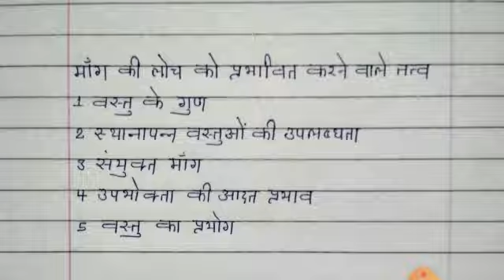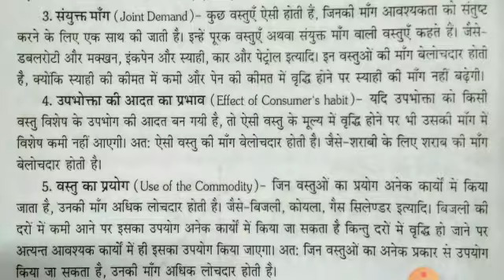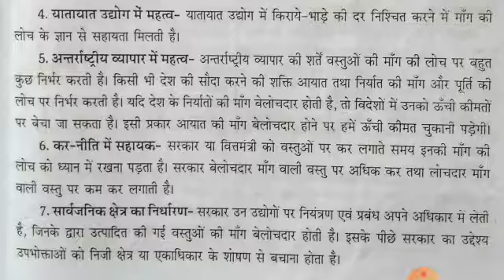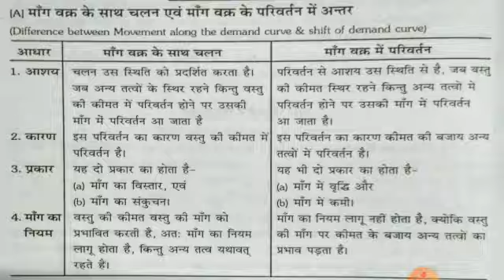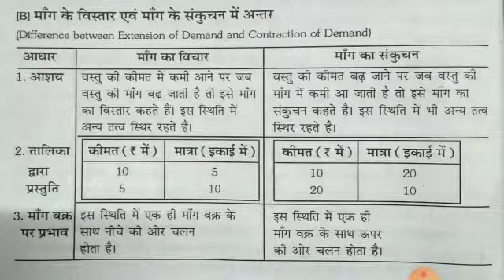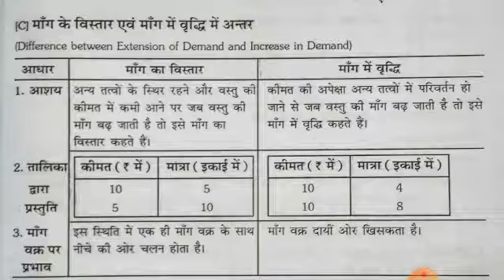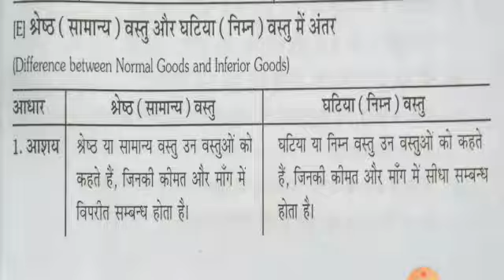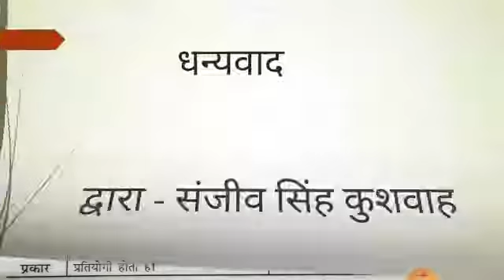मांग एवं मांग की लोच Part 5 | व्यावसायिक अर्थशास्त्र | Class-12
Mr Sanjeev  Kushwah | Lect |